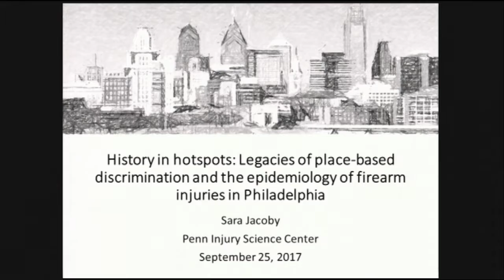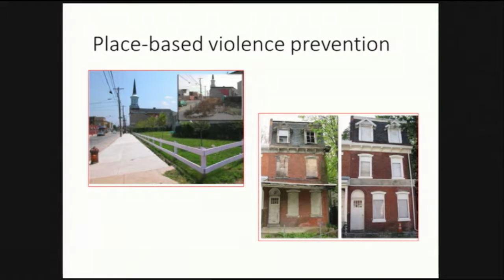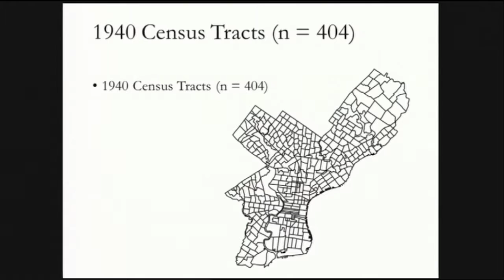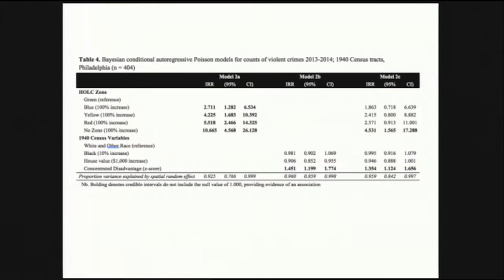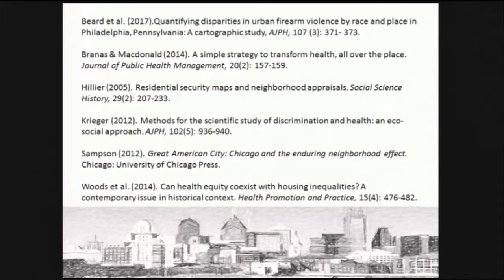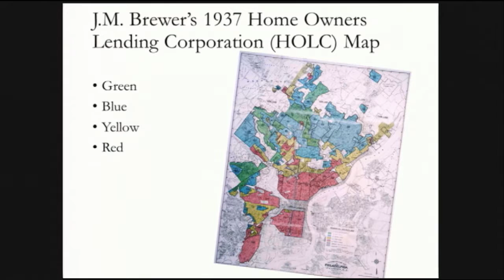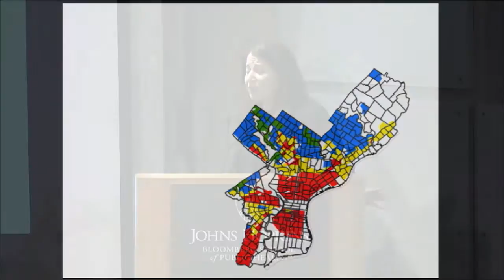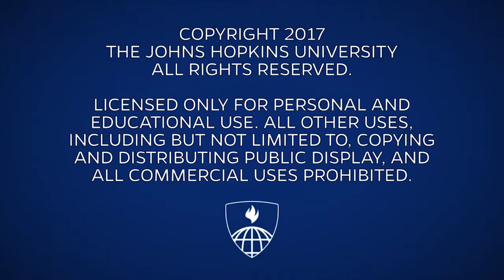Racial Redlining and Violence in Philadelphia